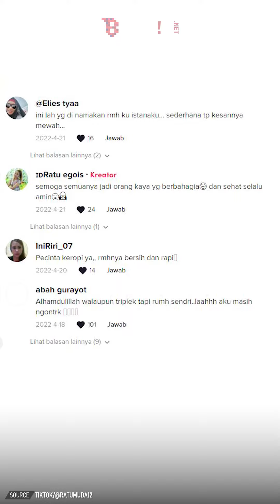Viral penampakan rumah triplek bertema Kodok Keroppi | TRENDING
Meski memiliki hunian sederhana berupa rumah full triplek, namun sang pemilik tak kehilangan akal dalam hal dekorasi. Ia memilih tema dekorasi berupa karakter kesukaannya, yakni Kodok Keroppi.